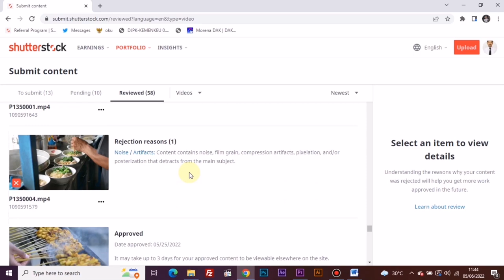Tutorial Merekam Footage Penjual Nasi Jagung di Pasar Tradisional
Kali ini saya ingin merekam footage penjual nasi jagung di pasar tradisonal, Tenguyun- Kota Tarakan. Footage ini saya akan submitted ke microstock.